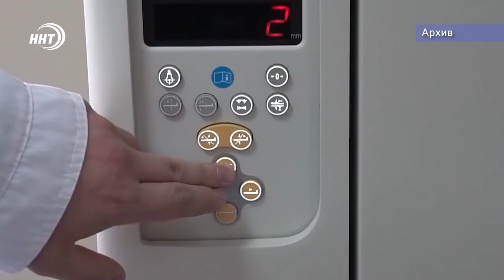Дагестан закупит 10 новых компьютерных томографов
Десять новых компьютерных томографов получат больницы Дагестана до конца года. На закупку оборудования в бюджете республики заложено 310 млн рублей.

Аппараты КТ распределят по медучреждениям республики. К примеру, один из закупаемых томографов предназначен для центральной городской больницы Избербаша, где единственный имеющийся аппарат КТ вышел из строя и не подлежит восстановлению.

В минздраве республики считают, что покупка новых томографов позволит значительно снизить очереди на данный вид исследования, появится возможность более оперативно и точно диагностировать у пациентов различные серьезные заболевания, в том числе пневмонию, вызванную ковид19.